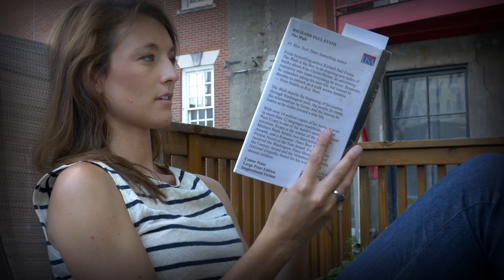My Story - Lauren: "Trying is a really good start."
My Story - Personal accounts on life, beliefs, hopes, fears and faith. The sixth in a series of interviews where people share their story. A human experiment in an effort to find a common place in the complicated simplicity of we human beings.

Only one thing is asked of each interviewee. Tell your story with no mention of specifics that would identify your faith.

Created, Directed and Produced by Frederick N. Hagan II
Shot with the Lumix GH4 and GH2
Editing, Color Correction and Grading in Premiere Pro CC
Music Composition in Logic Pro X